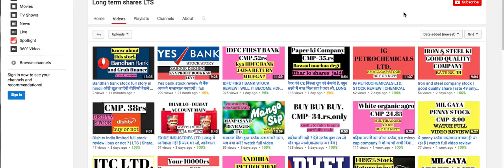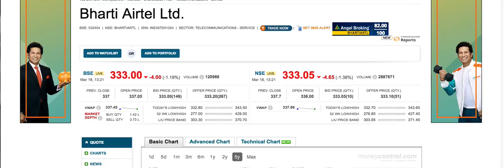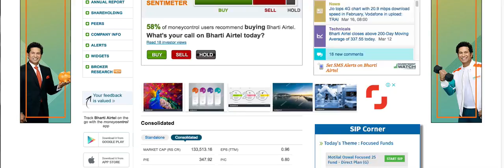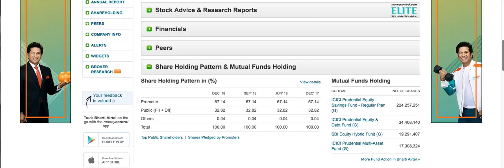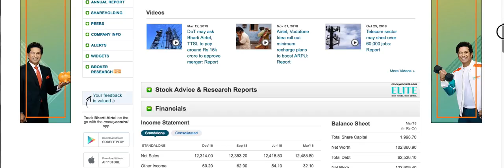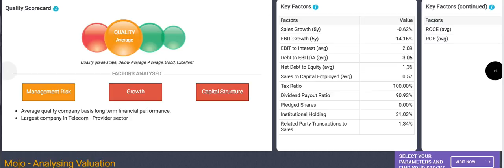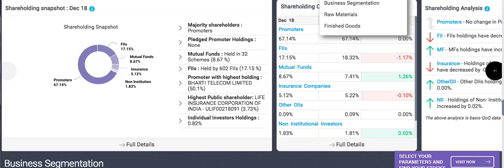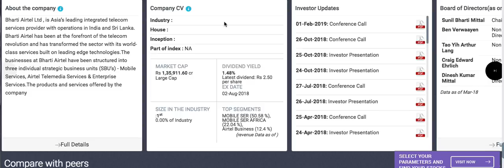Bharti Airtel stock review |long term shares LTS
Indias no 1 telecom company stock review with 10 years return story.